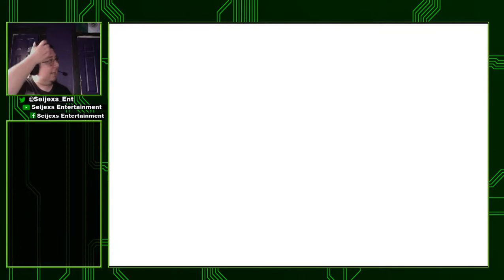Kingdom Hearts Ep.4 The Trinity Party of Novice Heroes! Into the Deserts of Agrabah!